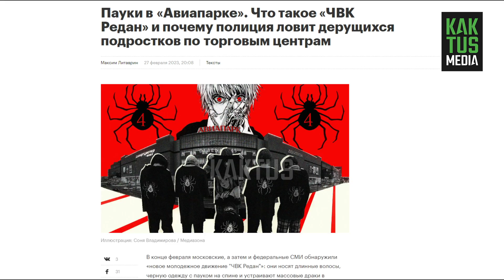Следы ЧВК "Редан" нашлись и в Бишкеке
В обществе распространяется информация о движении ЧВК "Редан", которое может привести к конфликту среди подростков-школьников. В Бишкеке уже есть пострадавший ребенок. Что это за группа или субкультура? Разбираемся.